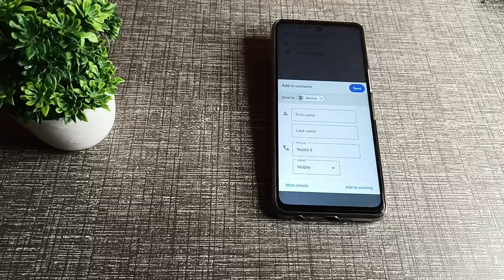How to save contact number on google account in tecno pova 5g